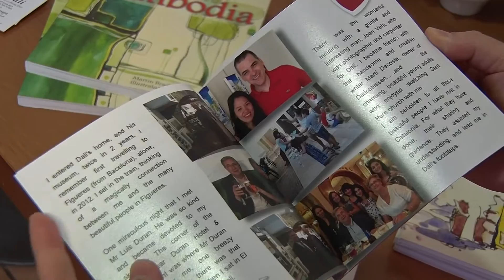Dibuixos del triangle dalinià de Honey Khor al Dalícatessen de Figueres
L'artista de Malàisia Honey Khor (Pei Yeou Bradley) exposa dibuixos i pintures de Figueres, Cadaqués i Púbol.
New exhibition of paintings by the artist Pei You Bradley at Dalícatessen.